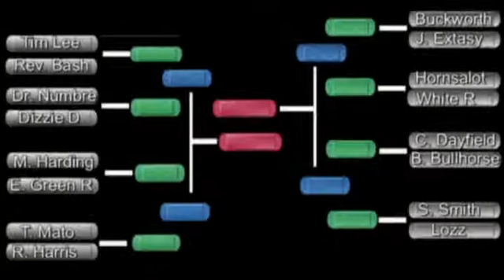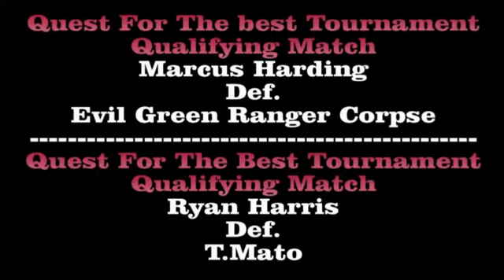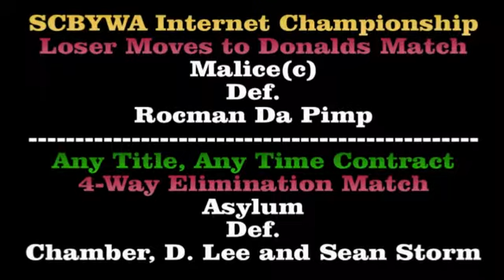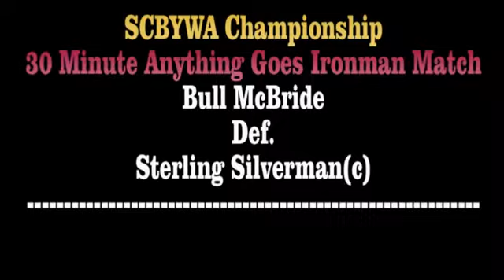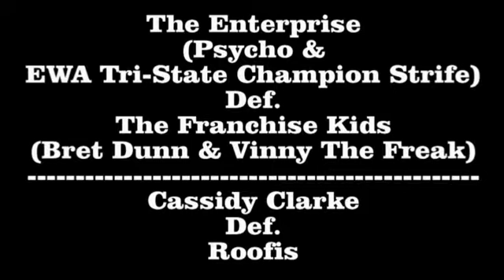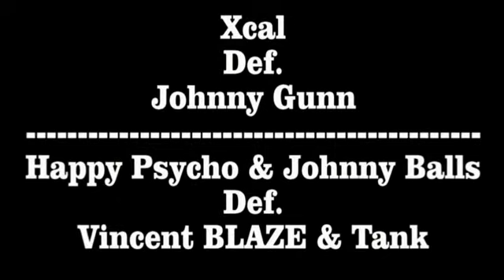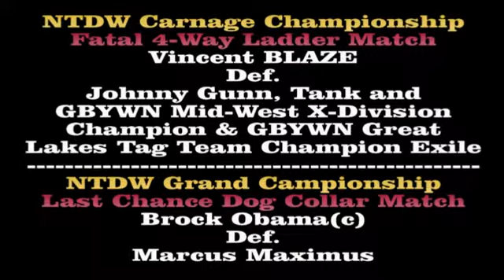GBYWN Backyard Wrestling Monthly: September 2010 Part 2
FEATURING:
AGW Series 4 Episode 5 The Qualifiers - 9/5/10 - United Kingdom
SCBYWA Chaos Theory - 9/5/10 - South Carolina
TWF Frequency 4 Where The Hell Is Everybody? - 9/6/10 - New Jersey
NTDW 30 Blacklash - 9/6/10 - Indiana